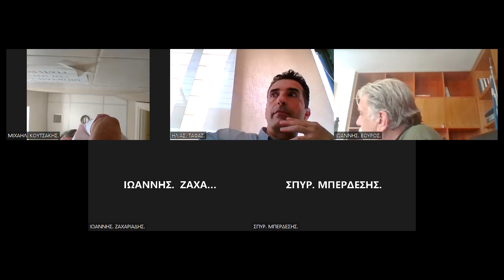Τακτική Συνεδρίαση Οικονομικής Επιτροπής Δήμου Νέας Φιλαδέλφειας - Νέας Χαλκηδόνας 15-06-2022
ΘΕΜΑΤΑ  ΗΜΕΡΗΣΙΑΣ  ΔΙΑΤΑΞΗΣ

1. Έγκριση παράτασης χρόνου περαίωσης του έργου: «Αναβάθμιση κλειστού γυμναστηρίου Νέας Φιλαδέλφειας “ΙΩΝΙΚΟΣ”» (Α.Μ.: 90/2020) (ΕΞ ΑΝΑΒΟΛΗΣ).

2. Αποδοχή όρων της απόφασης ένταξης του έργου με τίτλο «Εκπόνηση Σχεδίου Αστικής Προσβασιμότητας (Σ.Α.Π.) στο Δήμο Φιλαδέλφειας- Χαλκηδόνος», προϋπολογισμού 49.600,00€ (συμπεριλαμβανομένου ΦΠΑ 24%), στον άξονα προτεραιότητας 2 «Αστική Αναζωογόνηση και λοιπές δράσεις περιβαλλοντικού ισοζυγίου» του χρηματοδοτικού προγράμματος «Δράσεις περιβαλλοντικού ισοζυγίου 2022» της πρόσκλησης της δράσης «Σχέδια Αστικής Προσβασιμότητας (Σ.Α.Π.)».

3. Υποβολή εισήγησης στο Δ.Σ. για την 3η αναμόρφωση προϋπολογισμού του Δήμου οικ. έτους 2022.

4. Κάλυψη λειτουργικών δαπανών του Δήμου από τους ΚΑΠ επενδυτικών δαπανών, βάσει του άρθρου 15 του Ν.4915/2022.

5. Εξουσιοδότηση δικηγόρων Δήμου στο Μονομελές Πρωτοδικείο Αθηνών (αγωγή Δήμου Αγ. Αναργύρων-Καματερού για το ακίνητο επί των οδών Λ. Κατσώνη και Ζ. Παπαντωνίου- Νέα Χαλκηδόνα).

6. Λήψη απόφασης για αποδοχή αίτησης ασφαλιστικών μέτρων εργαζομένων του Δήμου-Εξουσιοδότηση δικηγόρου στο Μονομελές Πρωτοδικείο Αθηνών.

Ο ΔΗΜΑΡΧΟΣ ΚΑΙ ΠΡΟΕΔΡΟΣ ΤΗΣ ΟΙΚ. ΕΠΙΤΡΟΠΗΣ
ΙΩΑΝΝΗΣ  ΒΟΥΡΟΣ